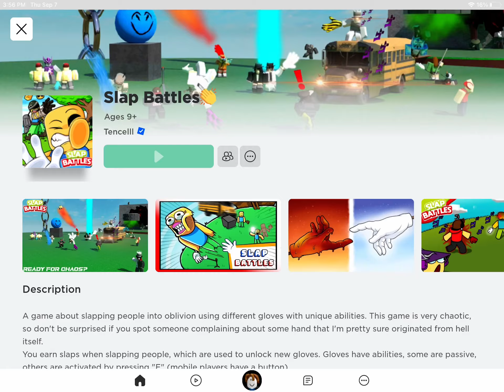Doing abilities in Roblox slap battles #26